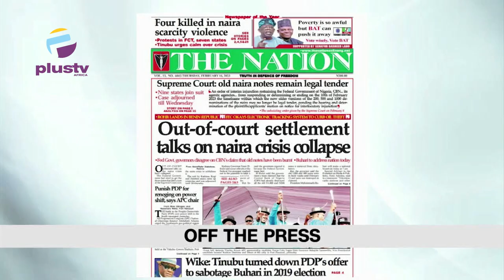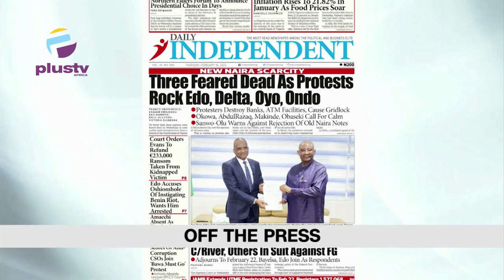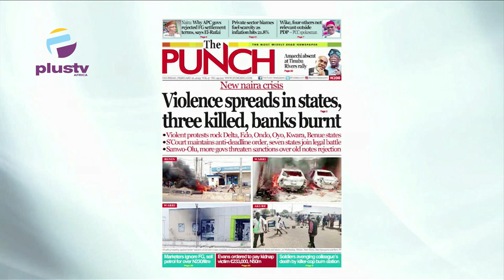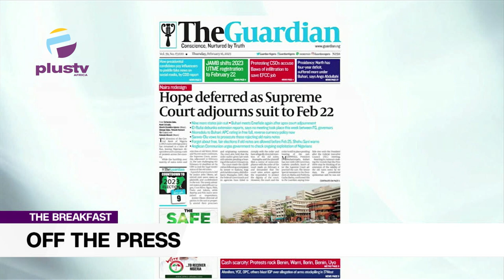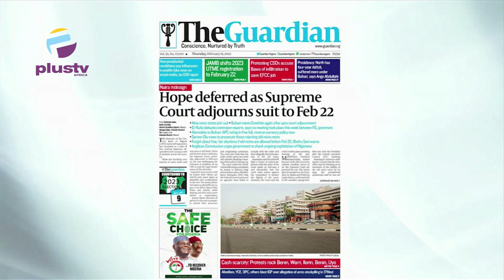New Naira Crisis: Violence Spreads In States, 3 Killed Banks Burnt